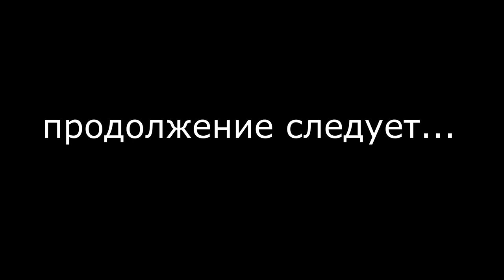БОЛЬШЕ ДВУХ ГОВОРЯТ ВСЛУХ | ДОКУМЕНТАЛЬНЫЙ ТЕАТР ПЛАНЕТА ДЗЮДО | ЧАСТЬ 1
Документальный театр Планета дзюдо.
Постановка "БОЛЬШЕ ДВУХ ГОВОРЯТ ВСЛУХ". Часть 1.
Действующие лица:
Владимир Ельчанинов, заслуженный тренер России, 7 Дан международной федерации дзюдо.
Владислав Макаров, 4 Дан айкидо, основатель школы "Кузница айкидо".
Алексей Орлов, заслуженный тренер, спортивный клуб "Содружество".
Роман Карасев, 3 Дан, основатель школы "РОКА ДЗЮДО".